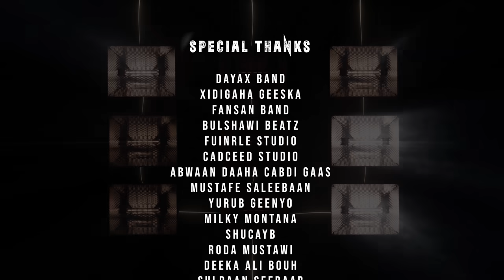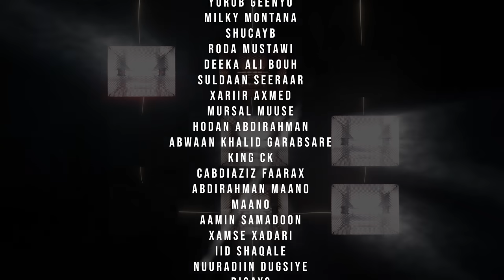Abdikarim Ali Shaah - Ala Makhluqsanaa - Official Music Video 2020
Abdikarim Ali Shaah
Ala Makhluqsanaa
Erayada Abdillahi Mideeye
Laxanki Abdikarim Ali Shaah
Music Cadceed
Camera Liibaan Dahir Khadar Waqal

Xariir, Hodan Abdirahman, Suldaan Seeraar, Mursal Muuse, Somali Music 2020, Waqal Studio, Miss Xiis, Hees Cusub 2021